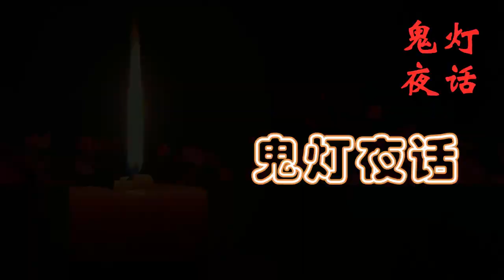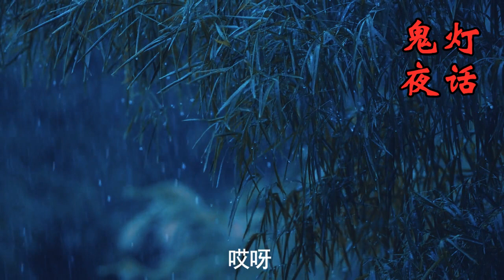【灵异事之真人篇】新婚之夜闹鬼